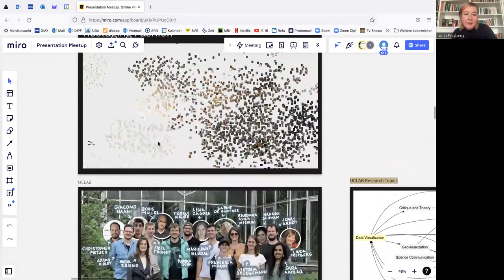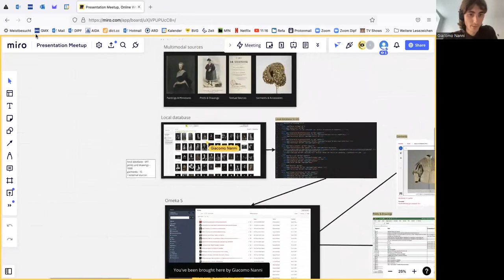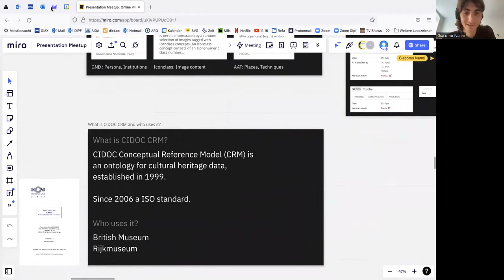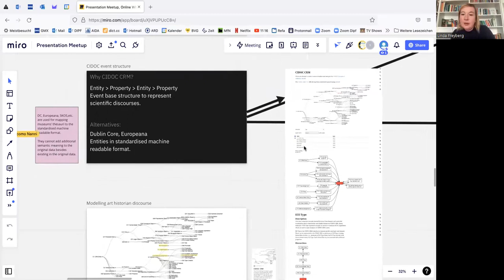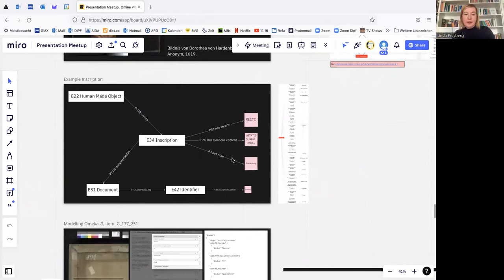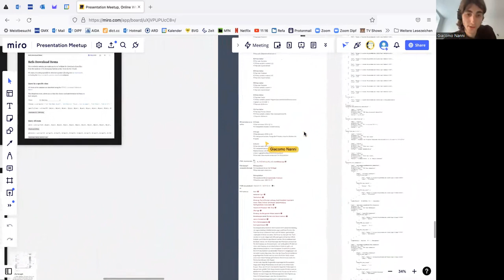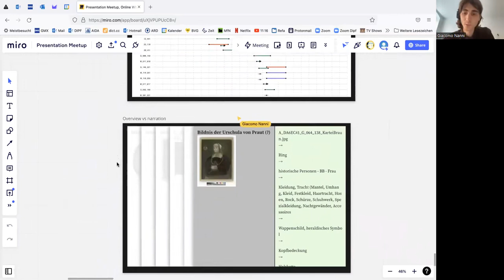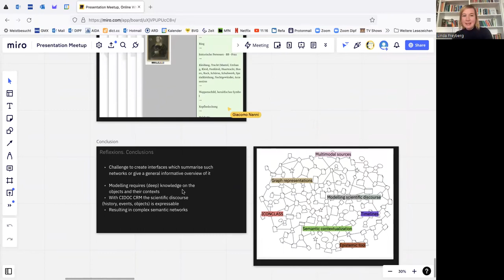Fashion History by Entities: Artworks, Garments and Events | Linda Freyberg and Giacomo Nanni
On the 5th of October we hosted the second meetup in the context of the group 'Using Knowledge Graphs in Cultural Heritage'. Information scientist/art historian Linda Freyberg and web/information designer Giacomo Nanni from the Urban Complexity Lab in Potsdam presented their research project Restaging Fashion.

The aim of this project is to develop new visualizations of historical dress that art historians can use in their research on the cultural history of clothing, its appearance and (symbolic) character. At its core are the paintings and miniatures from the art collection of Franz and Frieda von Lipperheide which are linked to prints and drawings, textual sources and 3D images of a selection of historical garments from the textile collection of the Germanisches Nationalmuseum in Nuremberg.

During the meetup Linda and Giacomo presented how they have combined these separate data sources into a knowledge graph: the thesauri they selected to link the entities in their data to (GND, ICONCLASS and AAT), the ontology they chose to describe the entities (CIDOC CRM) and the CMS they used to generate linked open data (Omeka S). Next they showed some visualizations of the resulting semantic network they used internally to test their API and to check the digitization workflow and the modeling in general. Finally Linda and Giacomo presented some sketches of narrative approaches they plan to develop further in the remainder of the project.